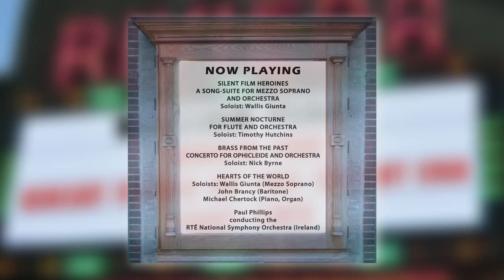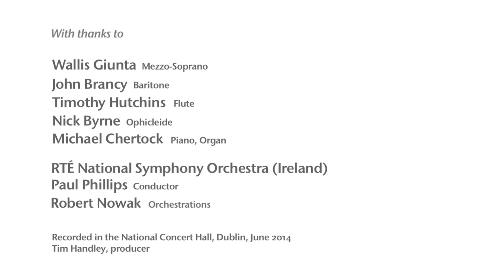William Perry: Music for Great Films of the Silent Era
American composer William Perry is credited with playing a major role in the revival of interest in films of the silent era, both through his more than one hundred silent film scores and through his Emmy Award-winning television series, The Silent Years. A rich array of Perry’s film music was presented in the critically-acclaimed Naxos recording, Music for Great Films of the Silent Era (8.572567).

Now Naxos has recorded Volume Two of Perry’s colorful and exuberant film writing featuring Paul Phillips conducting the RTÉ National Symphony Orchestra (Ireland) with soloists:

Wallis Giunta, mezzo soprano
John Brancy, baritone
Timothy Hutchins, flute
Nick Byrne, ophicleide
Michael Chertock, piano/organ

National Concert Hall, Dublin
Naxos 8.573105